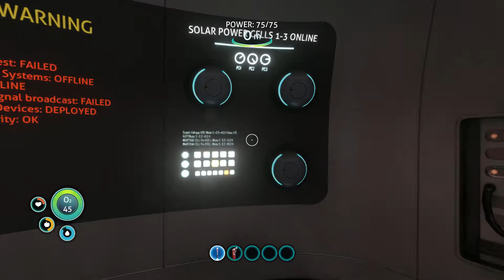Just Me Playing Subnautica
My first several days on this strange planet.